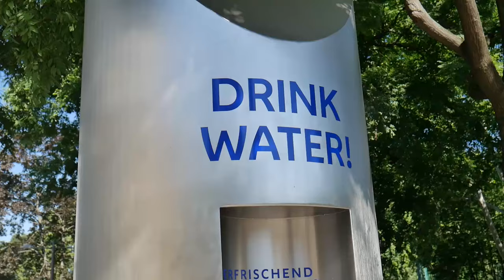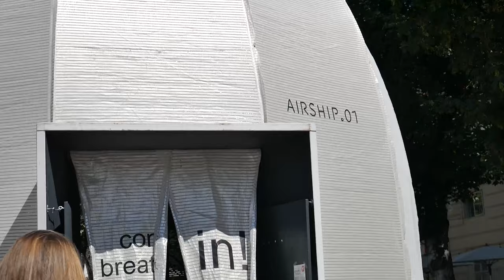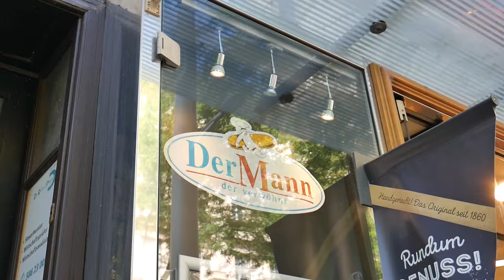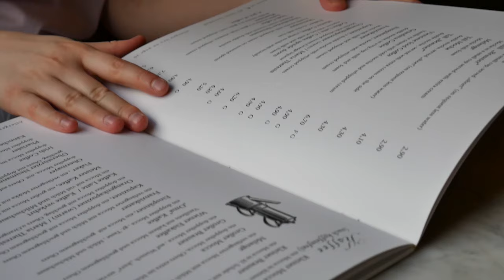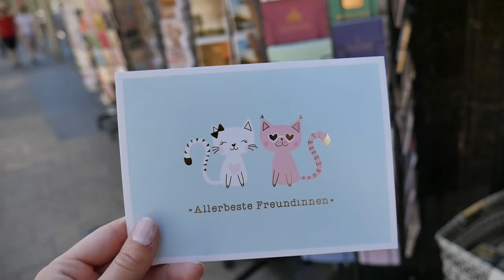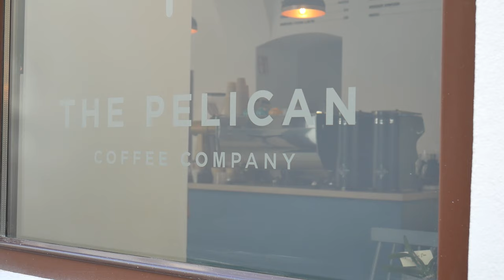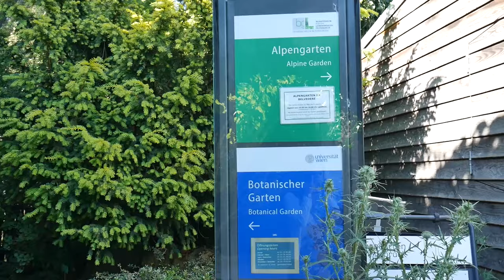Day Trip to Vienna | Cafe Sperl & Pelican Coffee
Living in Budapest makes it really easy to visit Vienna. As one of my closest friends is spending a semester there, I hopped on a bus to spend a day with her, exploring the city. As we're both coffee lovers, we decided to go to a traditional coffee house (Cafe Sperl) and a new wave specialty cafe (Pelican Coffee) - and we were just walking around the city in between. I hope you'll find this look into Vienna interesting if you've never been - or nostalgic (and perhaps introducing you to two new cafes) if you have. :)

Thank you for all wonderful artists that let us know their music! 🙏 ❤